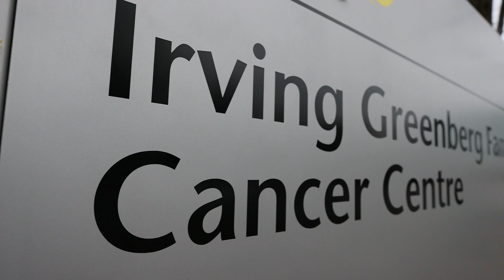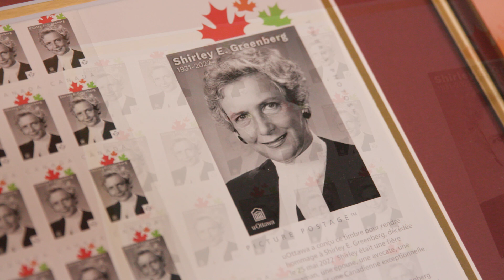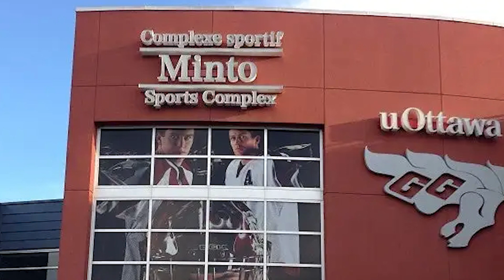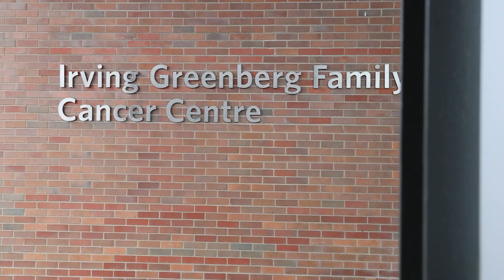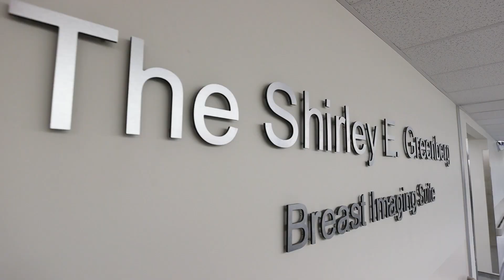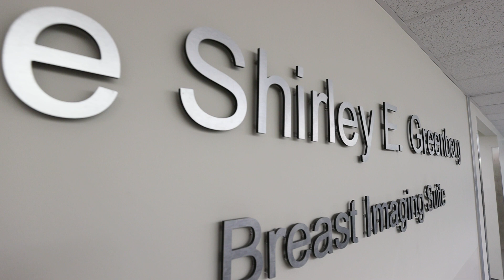Shirley and Irving Greenberg - 2024 Visionaries Breakfast Tribute Video